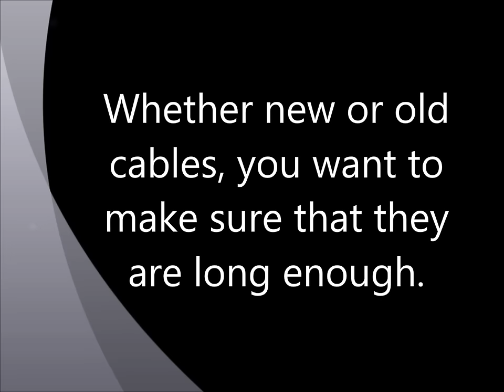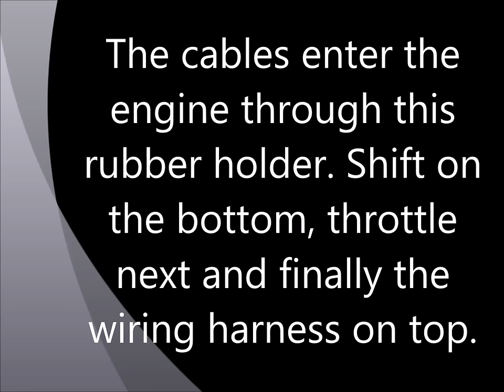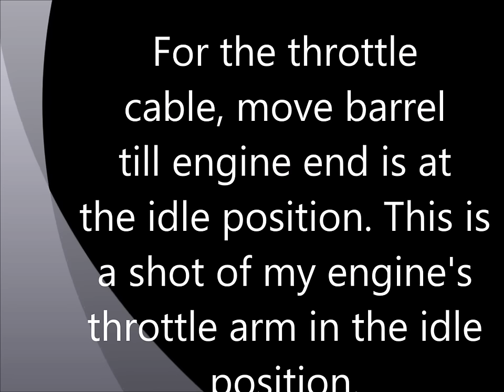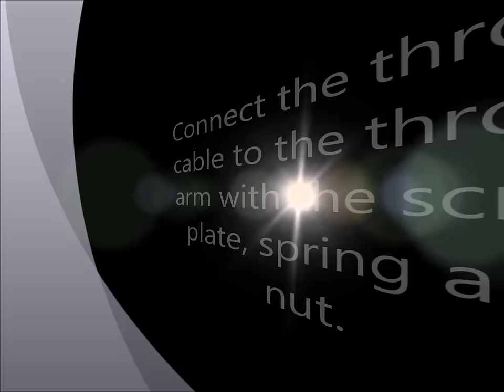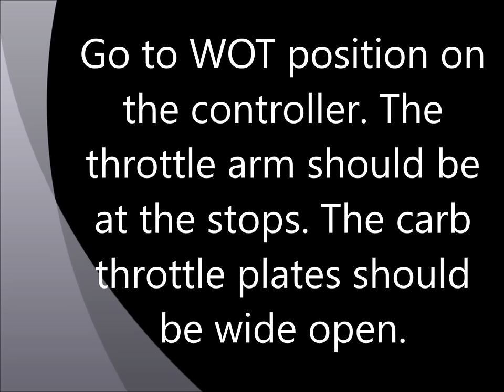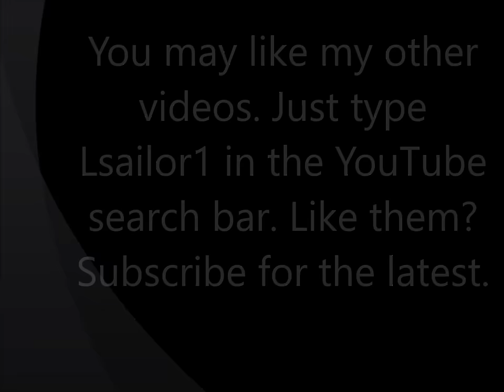How to install Mercury throttle and shift cables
This video shows you how to install throttle and shift cables on a 1996 Mercury 40HP outboard. Just type Lsailor1 in the YouTube search bar. Like them?
Video to disassemble remote is called " Disassemble 1996 Mercury Quicksilver Commander 2000 series 16900."